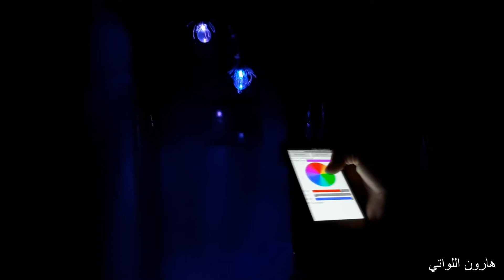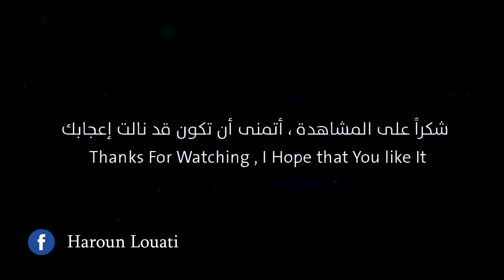(With ARDUINO) صنع ثريا و التحكم في الأضواء عن طريق الهاتف الذكي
Making the chandelier and  Controlling  RGB LED By ARDUINO and Smart Phone.
             صنع ثريا و تحكم في أضواء  عن طريق الهاتف الذكي